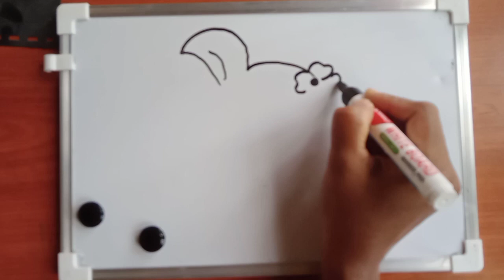How to drawing a cute kitty 🐈🐈|step by step drawing|cute animal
Welcome to my art channel, where I share my creative journey through drawing. In this video, I invite you to join me as I explore the intricacies of pencil drawing, from the initial sketch to the final details. Drawing has been a passion of mine for as long as I can remember, and through this channel, I hope to inspire and educate others who share the same love for art.
drawing, for me, is a means of self-expression and a form of meditation. The act of translating thoughts and emotions onto paper is a deeply personal and fulfilling experience, and I hope to convey this sense of joy and fulfillment to my audience. Art is a language of its own, and through my drawings, I aim to communicate with viewers on an emotional level.

Moreover, I'll touch upon the importance of perseverance and patience in the pursuit of artistic excellence. Drawing is a skill that requires practice and discipline, and I'll share my own experiences and struggles to encourage others not to be discouraged by initial setbacks.

So, whether you're here to learn new drawing techniques, seek inspiration, or simply enjoy the process of creation, I hope this video serves as a source of knowledge and a celebration of art. Join me on this artistic endeavor, and together, let's explore the endless possibilities
Art is a language of its own, and through my drawings, I aim to communicate with viewers on an emotional level.

So, whether you're here to learn new drawing techniques, seek inspiration, or simply enjoy the process of creation, I hope this video serves as a source of knowledge and a celebration of art. Join me on this artistic endeavor, and together, let's explore the endless possibilities of drawing.

drawing
drawing simple
drawing easy
easy drawing
drawing for beginner
drawing tutorial
kids drawing
simple drawing for kids to copy
drawing lesson

drawing beautiful
Art drawing simple
Art drawing tutorial
how to draw a art
drawing for beginners
simple drawing
easy drawing
step by step drawing
birds drawing
drawing beautiful art
easy bird drawing for beginners

drawing academy
drawing academy
drawing tutorial
how to draw a sketch drawing
drawing simple
drawing colour
birds drawing
drawing tutorial
Art oil pastels
drawing for art
scenery drawing
how to draw a sketch
how to draw art challenge

how to draw a pencil art

learn to draw art
how to draw a easy step by step
drawing easy step by step
drawing easy
how to draw in easy way